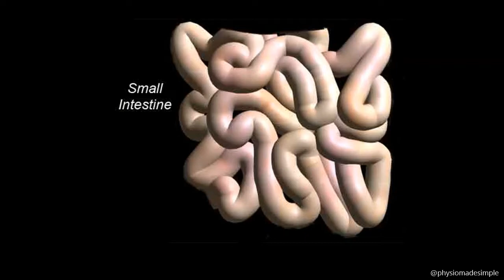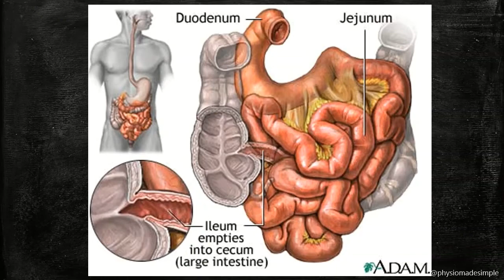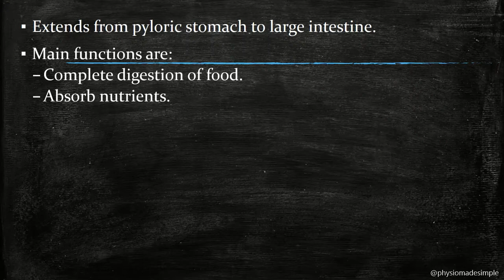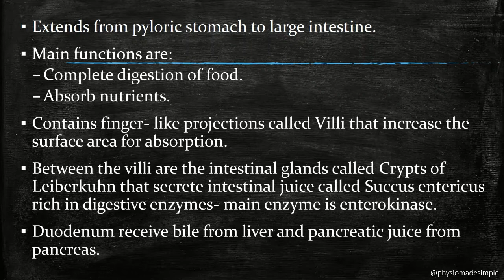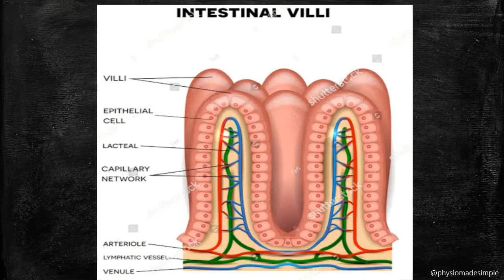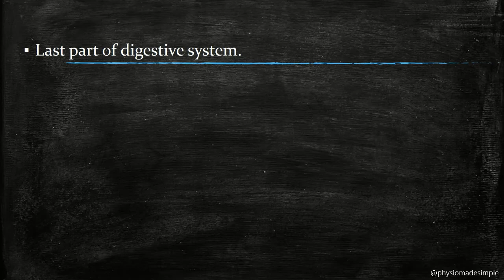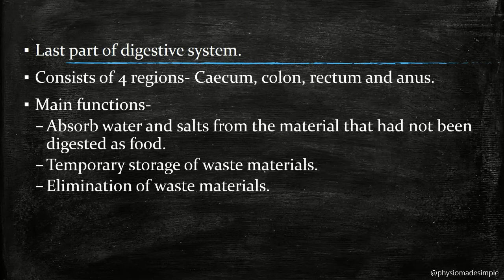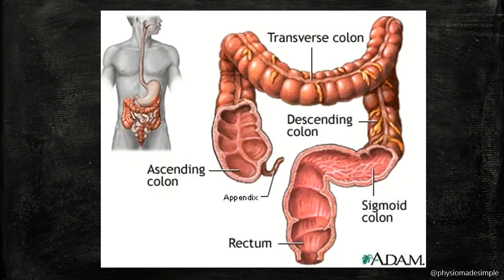Ep.33 | Small & Large Intestine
In this episode, we are discussing in detail about Small and large Intestine in the Digestive System.